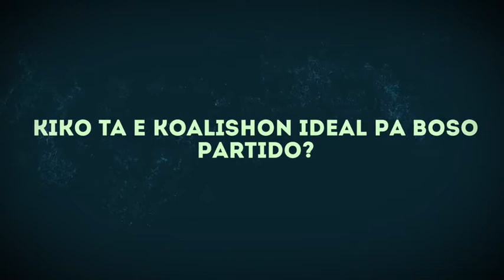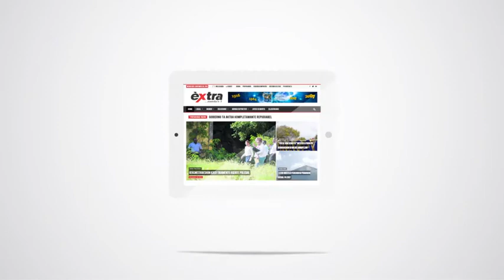Elekshon Extra 2017: Partido MAN - Lista #5